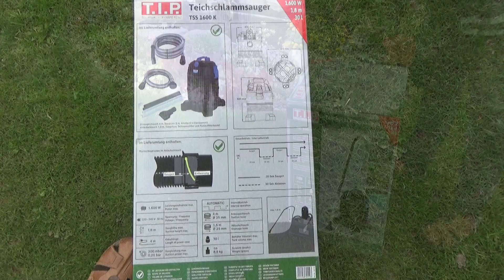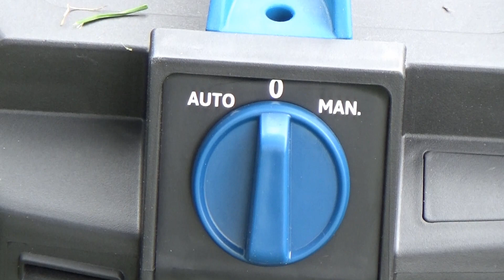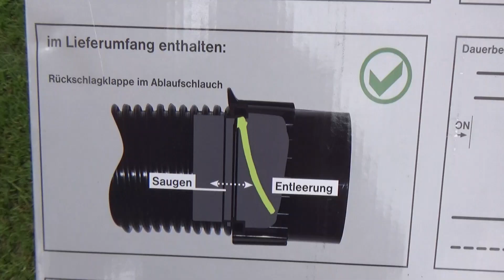Odkurzacz do oczka wodnego i basenu - wypakowanie, złożenie i uruchomienie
W oczku wodnym, chcemy czy nie chcemy zbierają się zanieczyszczenia. Jedną z metod ich usuwania jest odkurzacz do oczek wodnych, a także do basenów.
Odkurzacz umożliwia szybkie usuwanie liści, zanieczyszczeń, mułu, glonów nitkowatych i obumarłych pozostałości roślin z oczek wodnych oraz basenów.
Odkurzacz do oczek wodnych i basenów działa na zasadzie podciśnienia. Woda z zanieczyszczeniami jest zasysana do zbiornika, a następnie usuwana na zewnątrz.
Odkurzacz w trybie automatycznym 30 sekund zasysa zanieczyszczenia, a następnie następuje opróżnienie zbiornika poprzez wąż odpływowy.
W trybie manualnym po napełnieniu się zbiornika sami musimy otworzyć otwór spustowy.